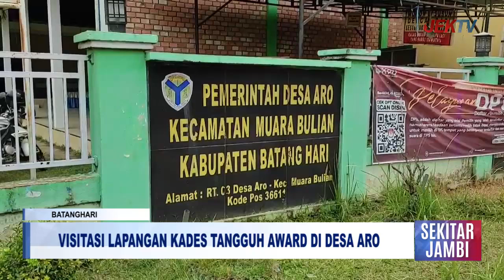VISITASI LAPANGAN KADES TANGGUH AWARD DI DESA ARO